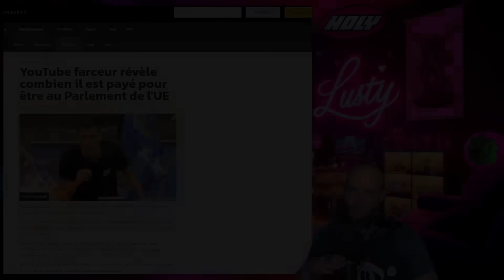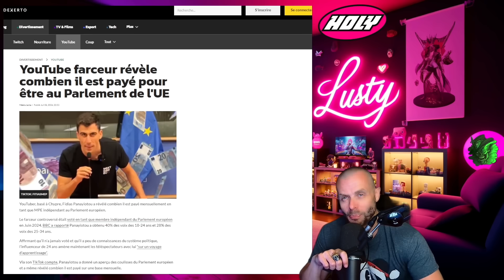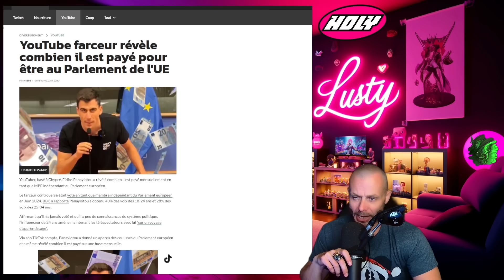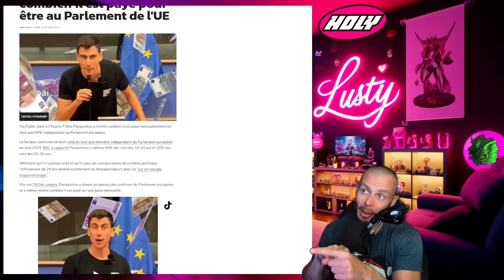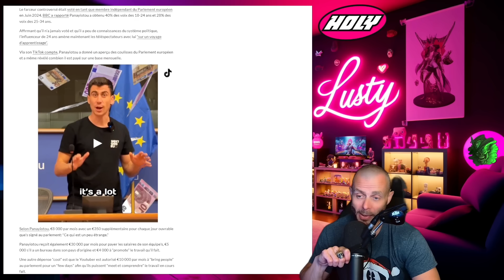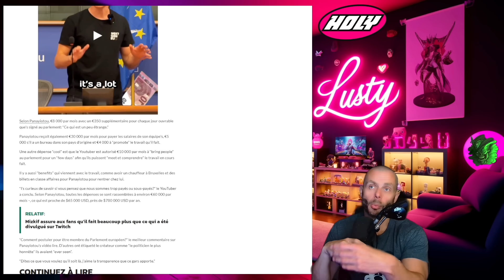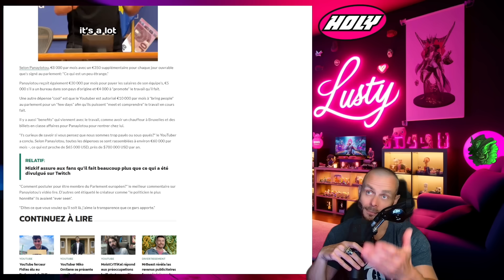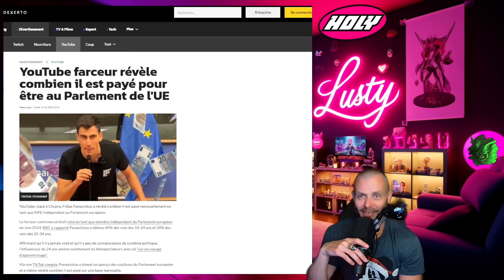YouTuber révèle combien il est payé pour être au Parlement de l'UE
YouTuber, basé à Chypre, Fidias Panayiotou a révélé combien il est payé mensuellement en tant que MPE indépendant au Parlement européen.